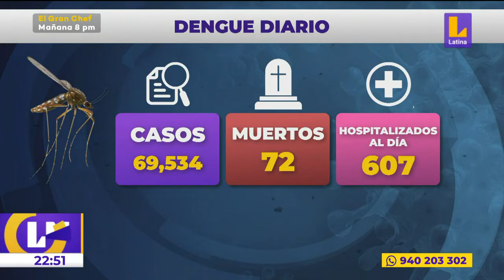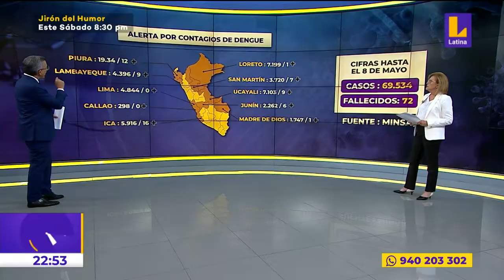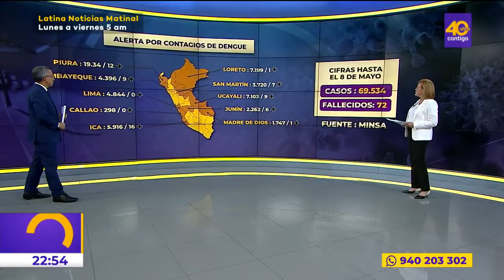Desgarradores testimonios de pacientes con dengue en el país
🚨 LNCentral | Desgarradores testimonios de pacientes con dengue en el país.